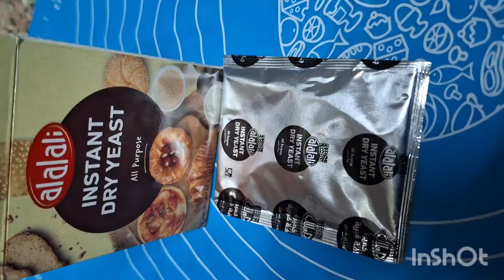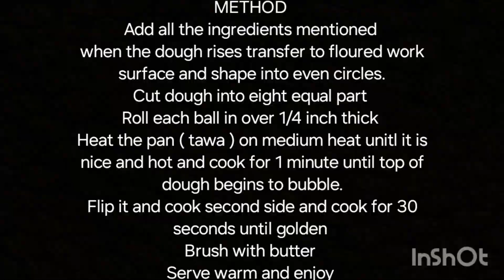Homemade Naan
How to make Naan